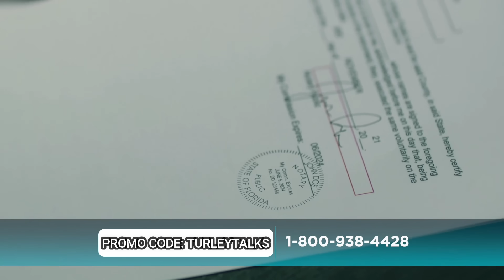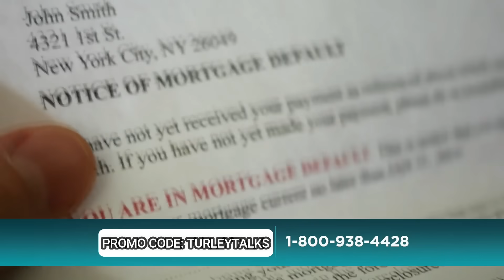Trump Critic SWITCHES SIDES Ahead Of 2024!!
The Courageous Patriot Community is inviting YOU! Join the movement now and build the parallel economy